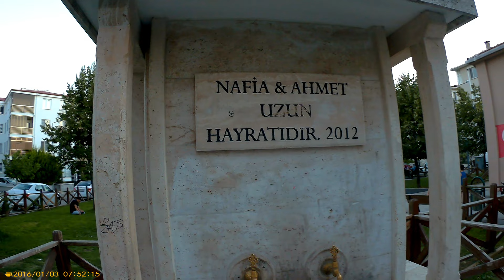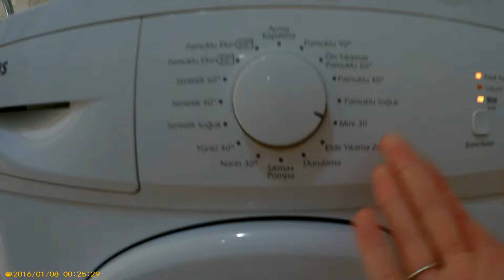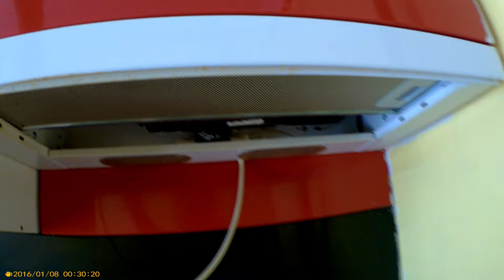Влог 8. Виза по приглашению в Болгарию 2022. Квартира 200 лир в сутки в Кыркларели.